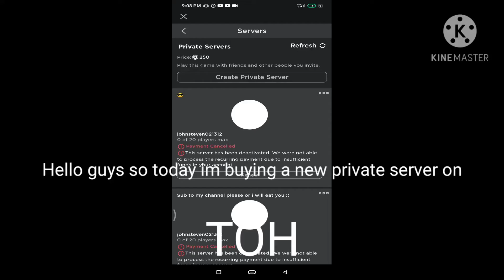New private server 😀❤️